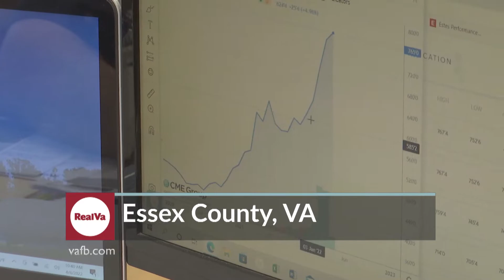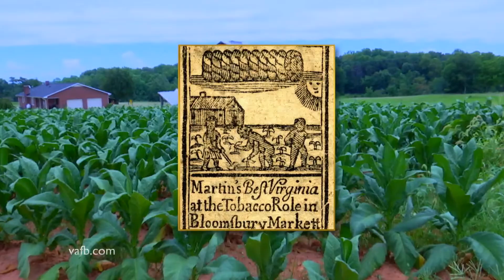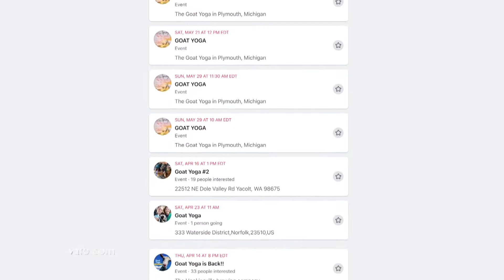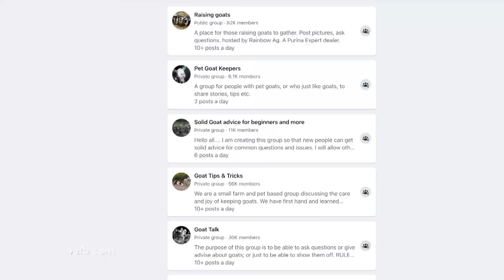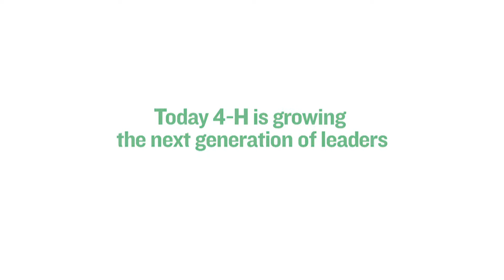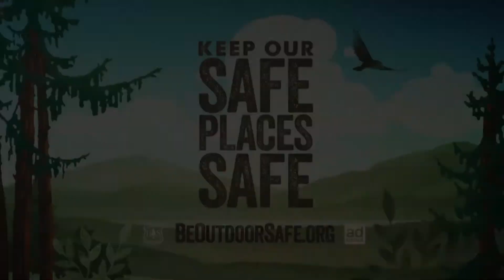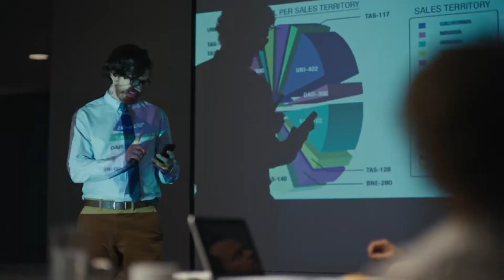Real Virginia: Episode #357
Virginia farmers set export records last year, but current events are clouding that success; chive biscuits are a delicious springtime treat; and more farmers are raising goats in Virginia than ever before.